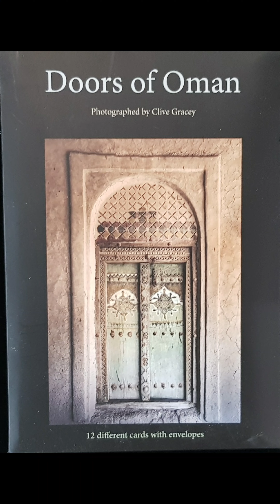أبواب عُمانية. DOORS OF OMAN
*أبواب العُمانية*

هذه جولة خاصة عن

أبواب العُمانية

المصور: كلايف غراسي

 # الهدف..معرفة أنواع مختلفة من الأبواب في عُمان
 # ما قبل ١٩٧٠ و بعد ١٩٧٠

 # الأبواب الخشبية و الأبواب الحديدية

 # تصاميم رائعة وألوان جميلة للأبواب
 # إنستاغرام للمصور :clivegracey@

 عسى يعجبك مشاهدة  هذه الأبواب الجميلة.

 شكرا جزيلا

 جولات عامر
 Amer's Tours

*DOORS OF OMAN*

Special Tour of

Doors Of Oman

Photograped by Mr.Clive Gracey

A knowledge about different types of doors in Oman

Pre 1970s & After 1970s

Two types of doors. 1.Wooden doors & 2. Steel doors

Fascinating Designs & colours

Clive's Insta is: @clivegracey

I hope you will enjoy seeing these beautiful doors.

Amer's Tours